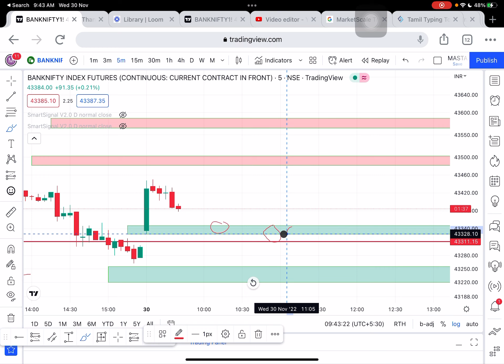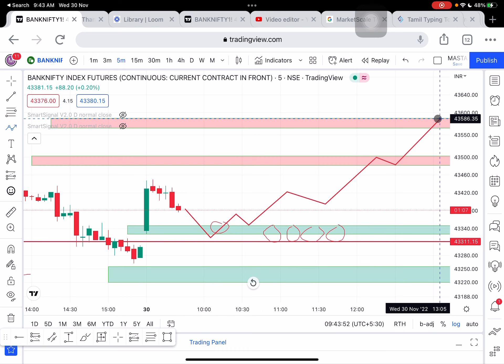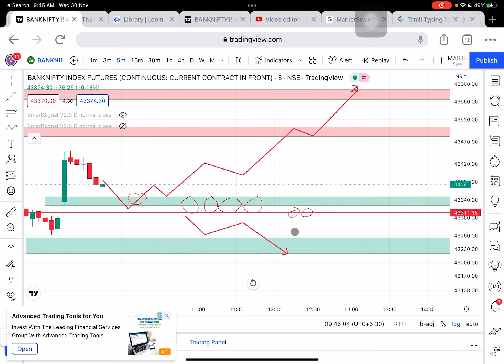Intraday index analysis|nifty&banknifty 30/11/2022